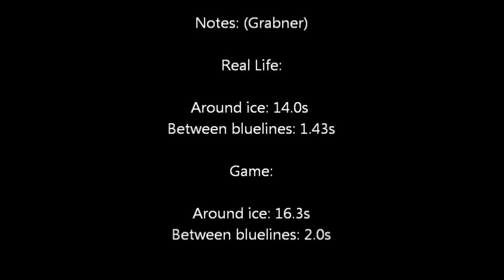NHL 12 Gamespeed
First off, this is something that has bugged me for quite a while. I decided to test the gamespeed once again this year and it's still way too slow compared to real life.

For example Michael Grabner in real life can skate around the ice in 14 seconds flat. While in the game he takes 16.3 seconds. (Perhaps 16.0 on a perfect run.) This is really, really slow compared to his real life times.  I personally think this is the most overlooked problem with the game the skating. You can stop on a dime, there is no sense of gaining speed and players are all sooooo slow.

Something else of note is it takes a player like Grabner 1.4 seconds to skate blueline to blueline at top speed, yet in game it takes 2 full seconds. (Which may not seem like a lot, but it really is a massive difference.)

I personally find that because the game is so slow it feels more like a street hockey game on shoes compared to hockey. What do you think?